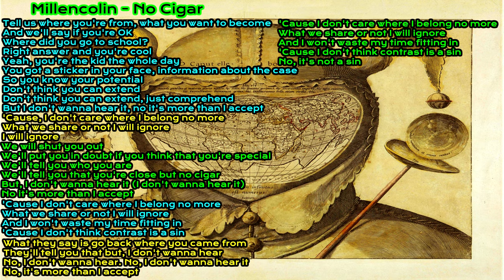Millencolin - No Cigar 10 Hours Extended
Game: Tony Hawk's Pro Skater 2x
Band: Millencolin
Song: No Cigar
Extended by Matt S. Mars